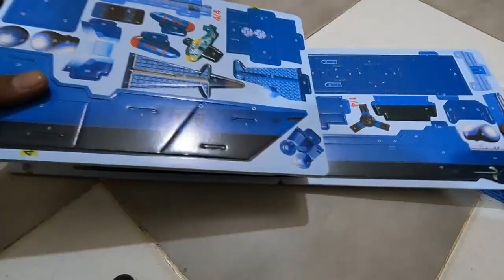Homemade PLA Navy Dog-170 Lanzhou Ship | Puzzle Game | 3D Puzzle Navy Ship Handmade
Abdul Quddus
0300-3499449